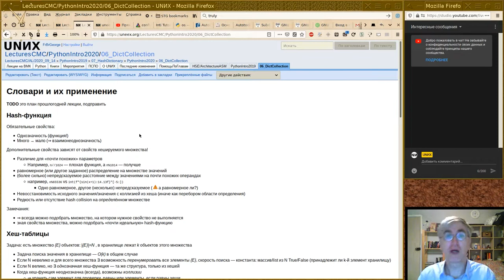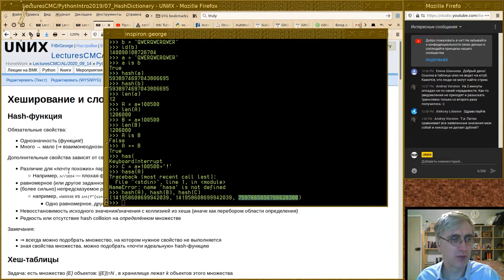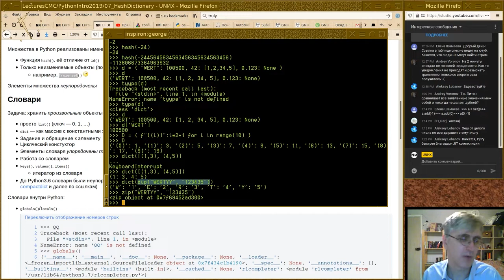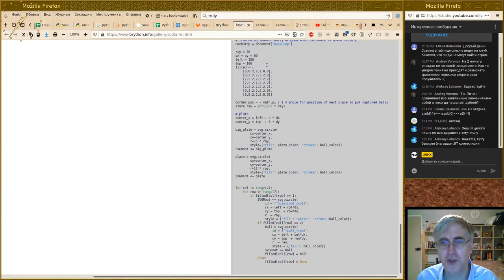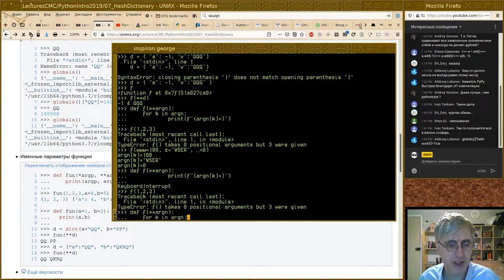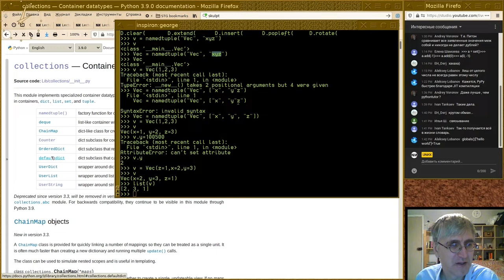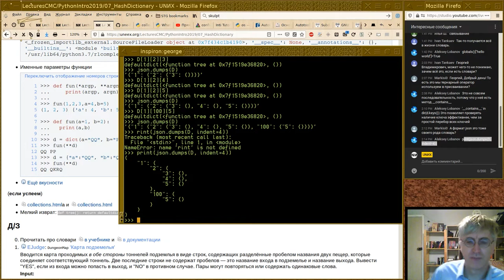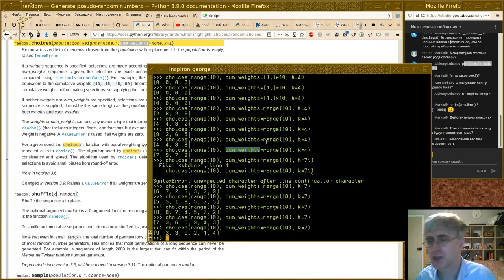06. Словари и их применение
Шестая лекция осеннего спецкурса  2020г. по Python.